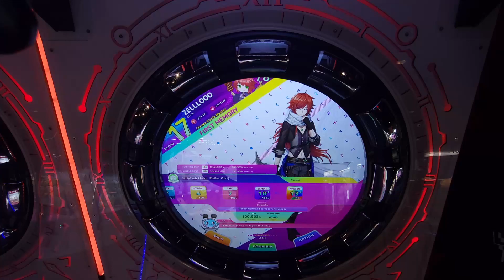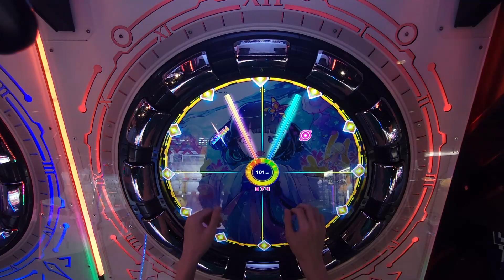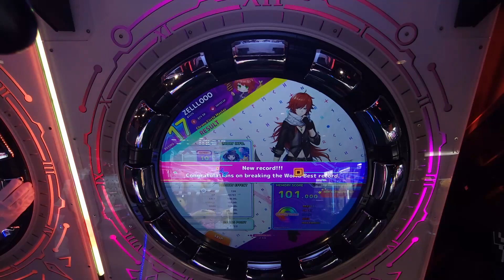ZELLLOOO - Jellyfish (feat. Roller Girl) Expert 101.000 (PC)